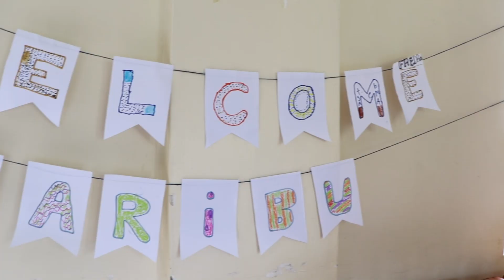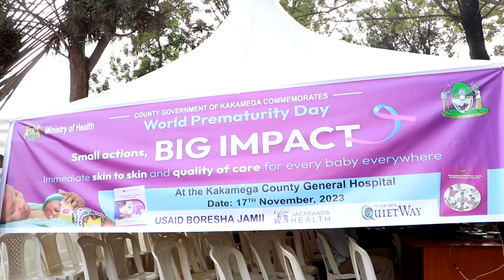Quiet way 2023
Quiet Way Children Foundation founded by Bernadine Angalusha and Sybilla Wunderlich, residents of Germany was founded to advance the course of better lives of vulnerable and orphaned children caught up in poverty around Kakamega, Kenya. The program goes beyond providing food, education, free medical camp, and basic necessities for children around the area, to provide them with resources for a stimulating childhood, and a peaceful and successful future. Quiet Way Foundation is an independent non-profit organization that supports the vulnerable in the community irrespective of tribe, culture, religion,  and gender.